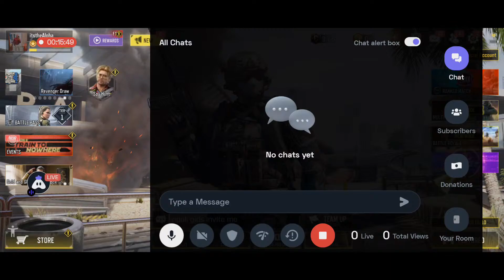JNU INTER UNIVERSITY COD MOBILE CHAMPIONSHIP 2022 | ISOLATED | MATCH 1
Welcome to the stream of JNU inter-university cod mobile championship.